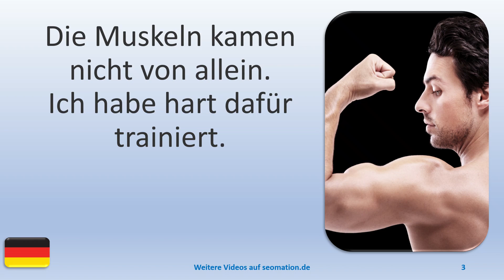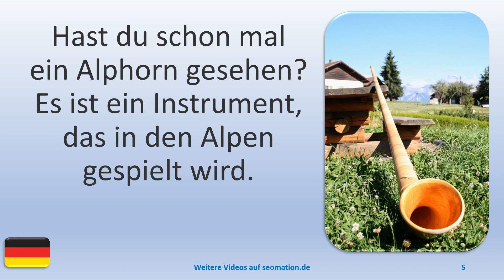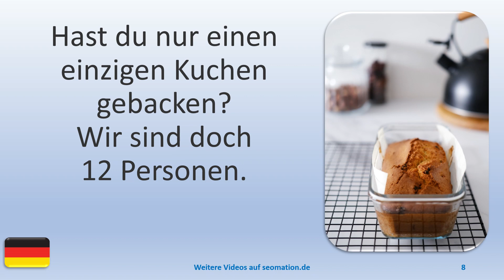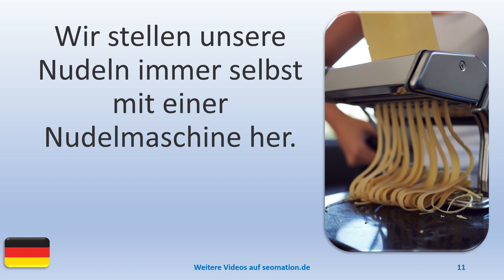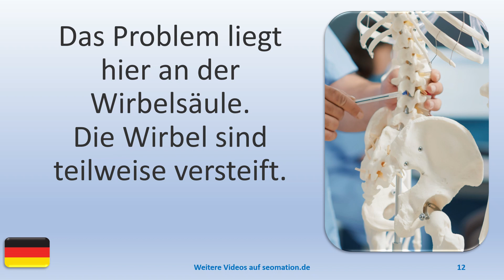▶️5825▶️ Ich lerne Deutsch mit Texten und Bildern in unterschiedlichen Situationen.